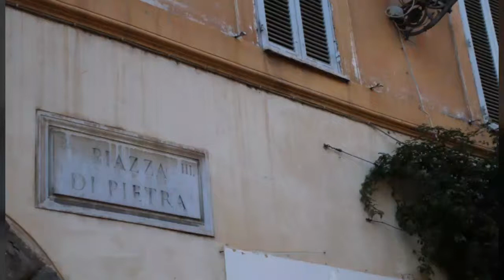Roma, Tempio di Adriano e Chiesa di Sant'Ignazio .